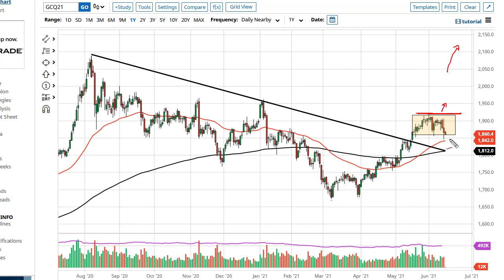Gold Technical Analysis for June 16, 2021 by FXEmpire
Gold markets have drifted a bit lower during the trading session on Tuesday, as we continue to reach towards the 50 day EMA.